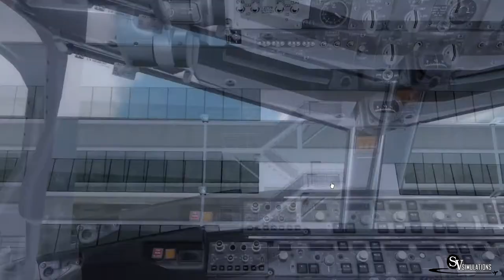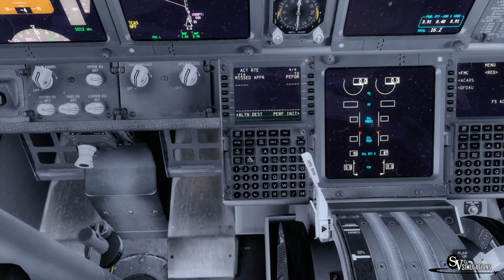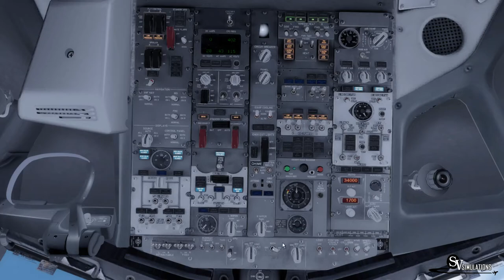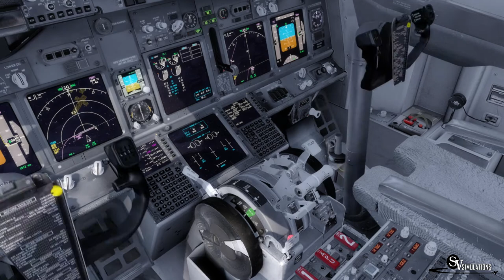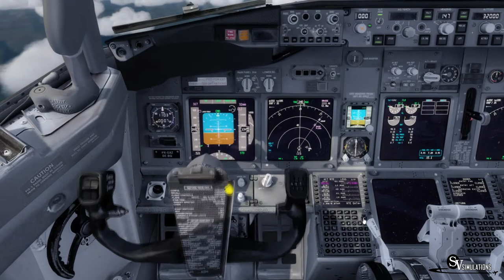P3D v3 | B738 | Rio de Janeiro - Santiago | GOL7720 | IVAO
Español/ Bienvenidos! En este video les traigo un vuelo con el Boeing 737-800

English/ Welcome! In this video I bring you a flight with Boeing 737-800.

Addons:
P3D v3
Ivac